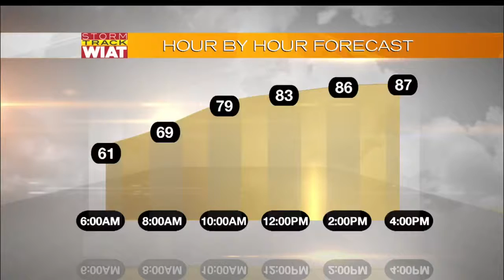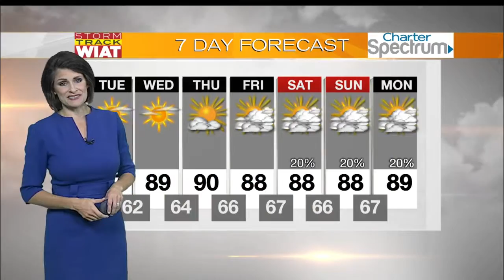Storm Track: 4:45 am Forecast (5.24.16)